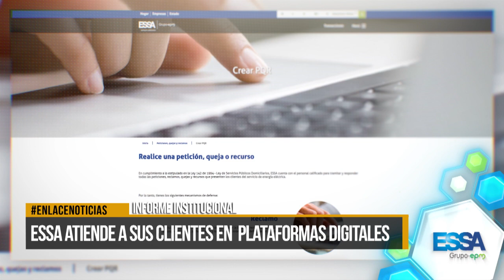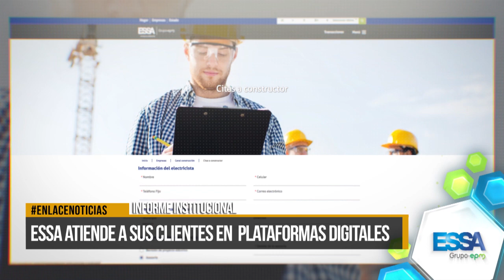ESSA atiende a sus clientes en plataformas digitales